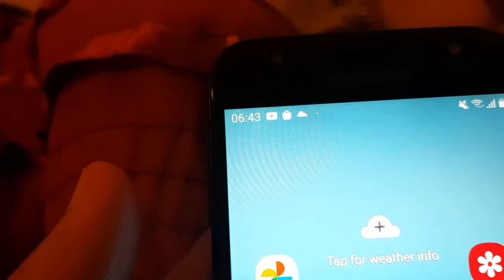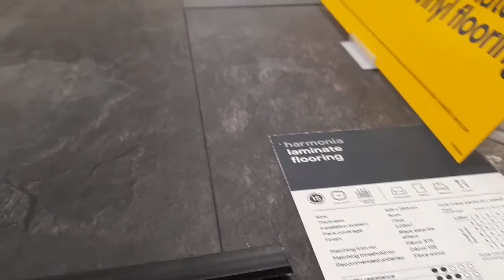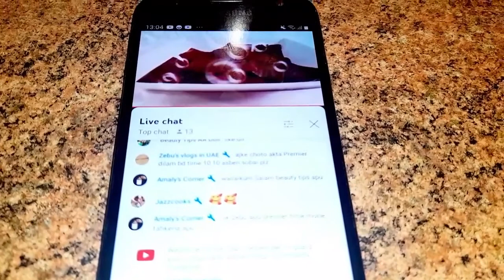Probash Jibon😢 || Home DIY || Life In The UK 🇬🇧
Hello everyone.
how to makeover my dining room you won't believe this gorgeous dining room transformation.
I am excited about this extreme room makeover!